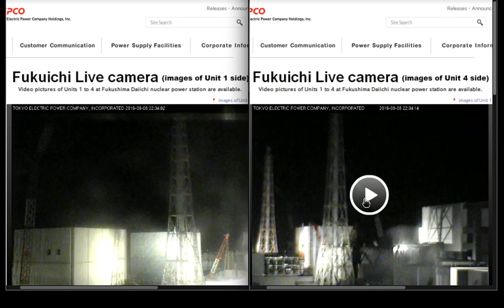Fukuichi Live Cameras are not "Live"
Camera 4 has a 41 seconds time offset to Camera 1